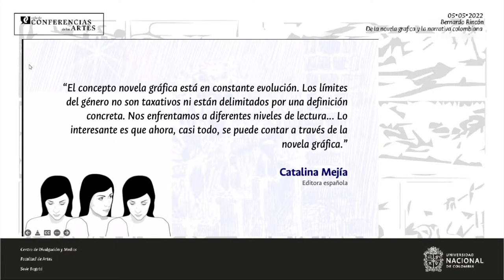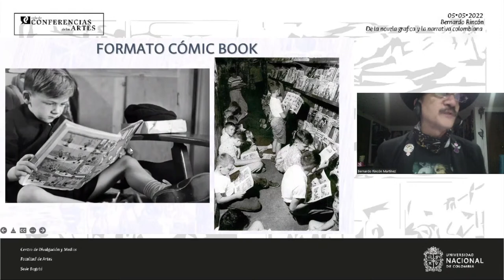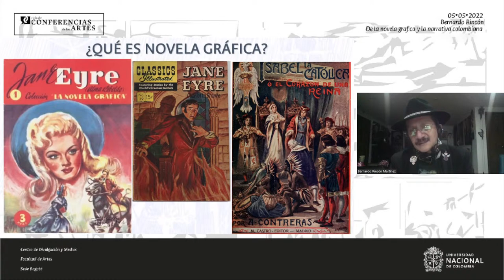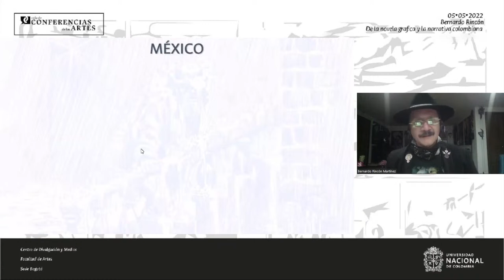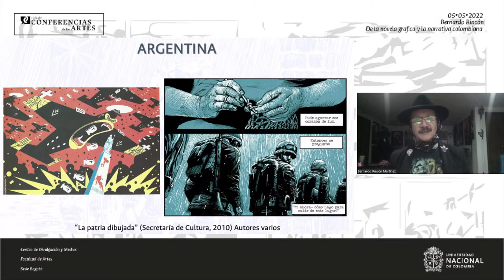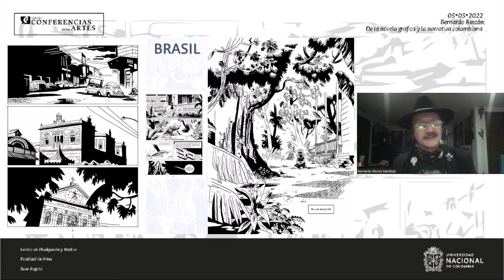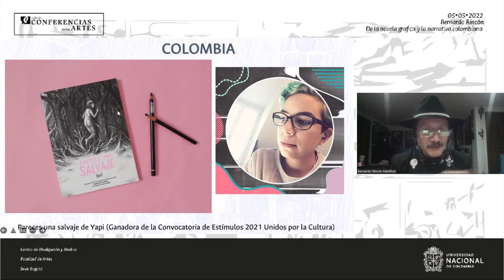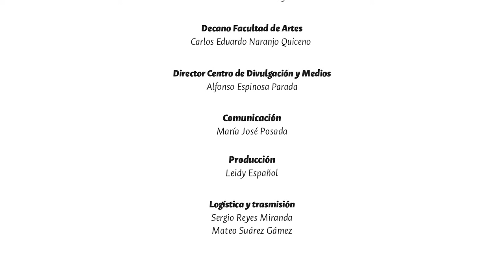De la novela gráfica y la narrativa colombiana